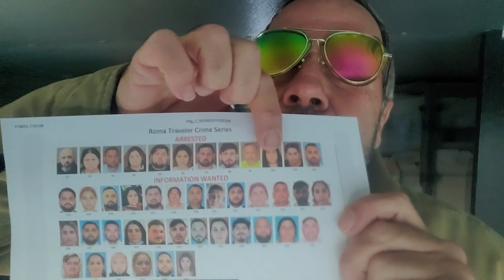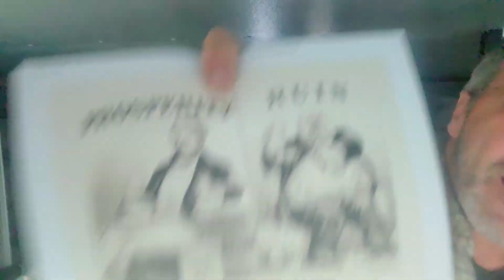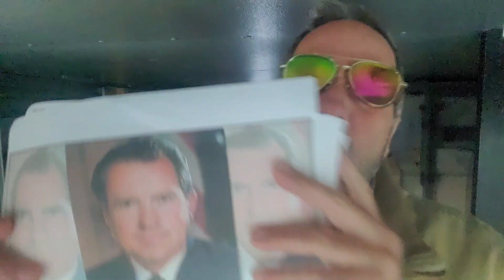in Romania for a reason?